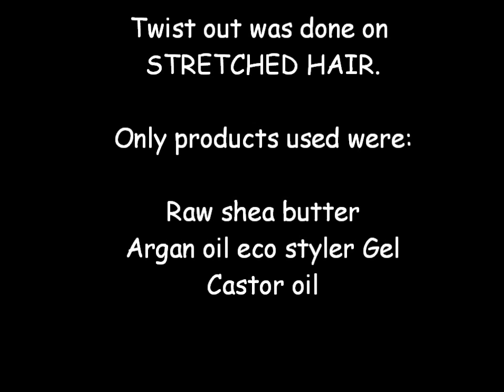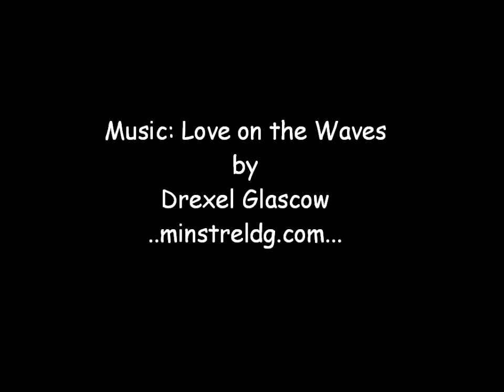HOTD( Hair Of The Day) Twist out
READ ME!!

This Video was Previously Recorded on 4/2/13. The style in this video was a twist out done on damp stretched hair.

Products used:

Raw Shea butter
Water
Argan oil eco styler gel
Castor oil

Lifetime.

What is your hair type?

Multi-textured, mixture if 3's and 4's

Black, West Indain